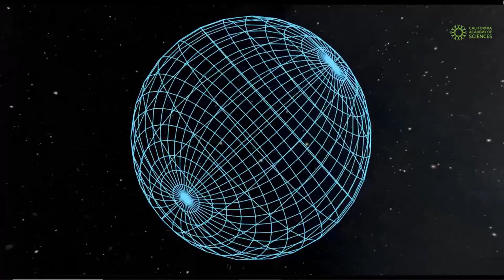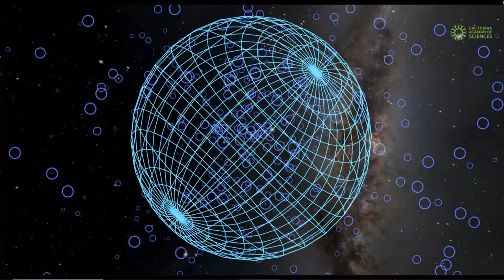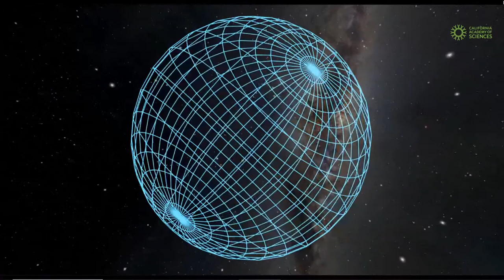Live on July 21: Tour of the Universe from Morrison Planetarium!